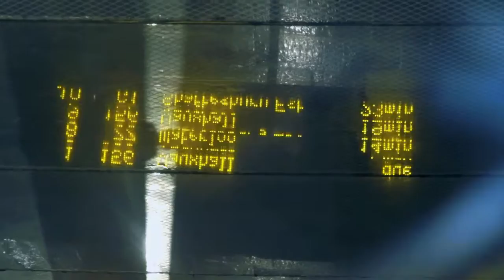busy lives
Sometimes when i try to slow down the rest of the world speeds up